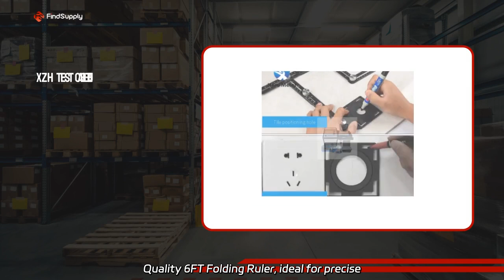High Quality 6FT Folding Ruler: Multiple Angle Aluminum Measuring Tool with Ceramic Opening Tile Hol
High Quality 6FT Folding Ruler: Multiple Angle Aluminum Measuring Tool with Ceramic Opening Tile Hole Locator | Manufacturer Supply our High Quality 6FT Folding Ruler, ideal for precise measurements and multiple angles. Made of durable aluminum, perfect for ceramic tile hole locating. Trust our factory for top-notch tools.